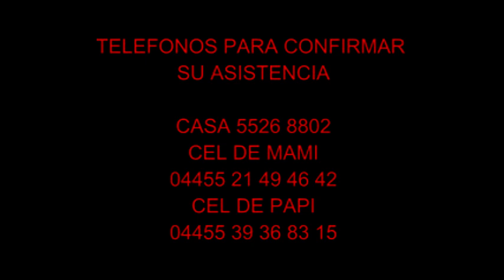VIDEOINVITACION AYLIN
invitacion digital para xv años producida por
ROGELIO SILVA PALLEN & ANIMA VIDEO HOME